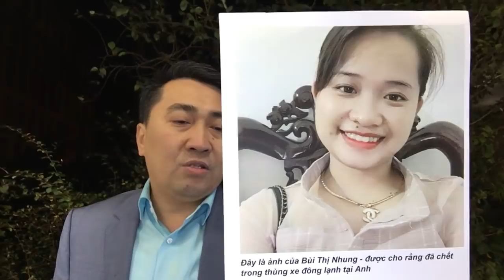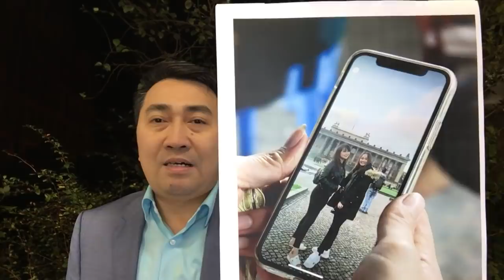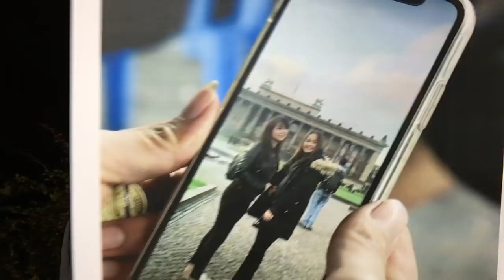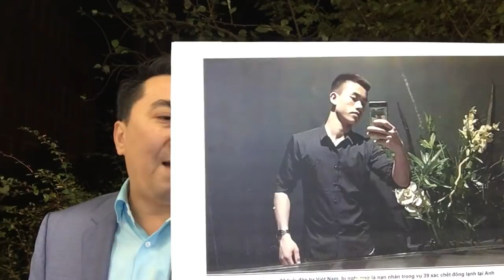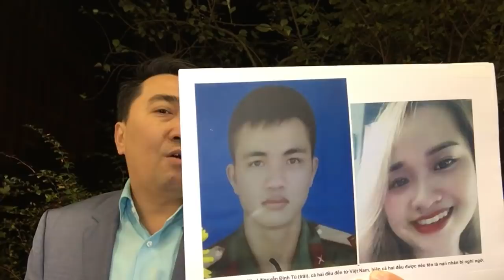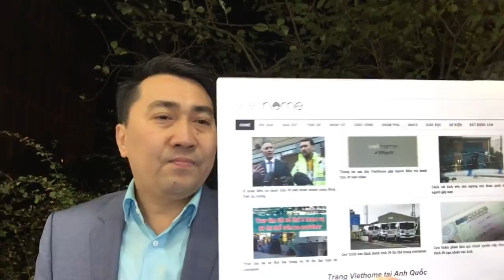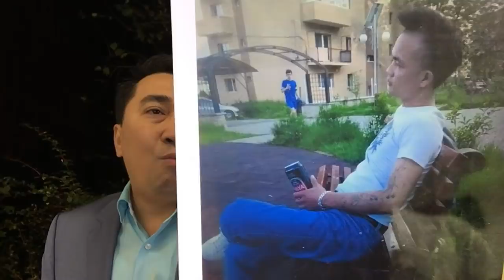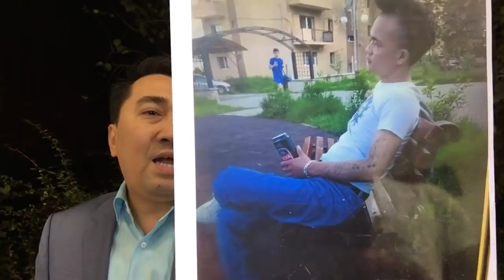39 Xác_lạnh, mỗi người một túi – 19 tuổi đời, nằm riêng ngăn mát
39 Xác_lạnh, mỗi người một túi – 19 tuổi đời, nằm riêng ngăn mát

Video: 39 người_chết đa số từ Việt Nam – 20 thân nhân tìm người nơi Anh Quốc